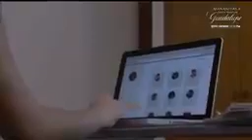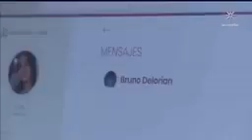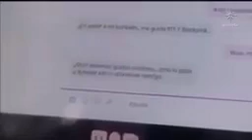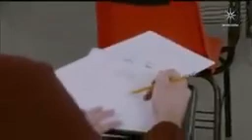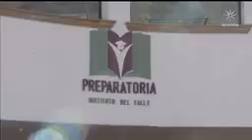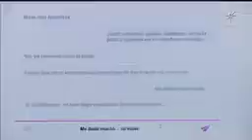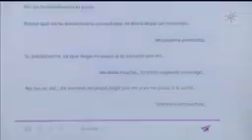La Rosa de guadalupe Quiero tu confianza parte 1-2